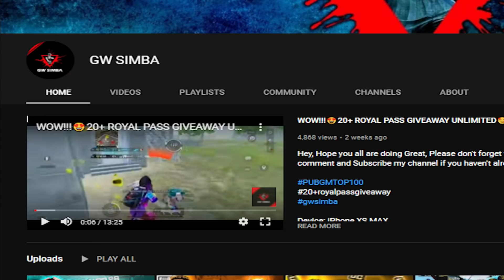OMG!😱 FIRST (PUBG PARTNER) GIRL @Doctorpikachuu CHALLENGED ME FOR 60 FPS TDM 🥵SAMSUNG,A3,A5,A6,A7,J2,J5